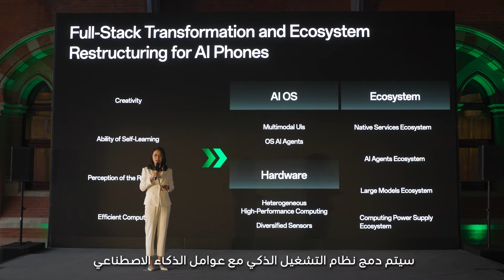OPPO AI | تليفونات بالذكاء الاصطناعي في متناول الجميع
نحن في مهمة لجعل هواتف الذكاء الاصطناعي في متناول الجميع. هل أنت مستعد لتجربة روعة الذكاء الاصطناعي مع OPPO؟ ✨